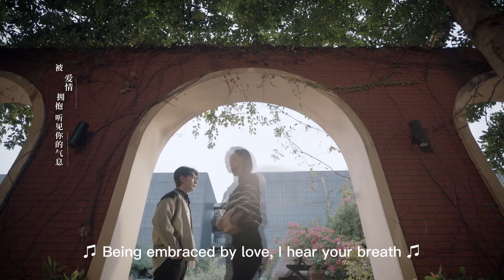親了親了！ 霸總追妻忍不住車咚前任，兩人情不自禁吻了又吻💓我們的翻譯官 宋茜 陳星旭